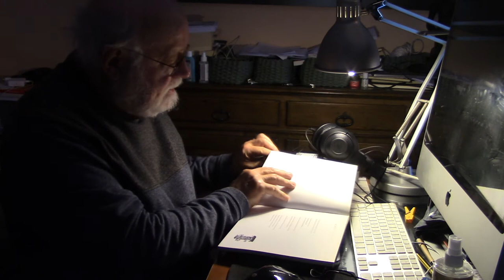NOVO FLORILÉGIO - CONTRIBUTOS PARA UMA EXTÁTICA BOTÂNICA - 1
Livro de poemas lidos pelo autor: Vítor Oliveira Jorge
Edição: Edições Afrontamento, Porto, 2007
Com ilustrações de Guida Casella